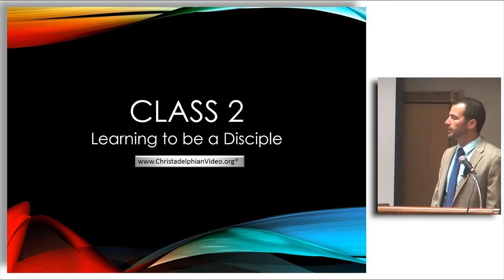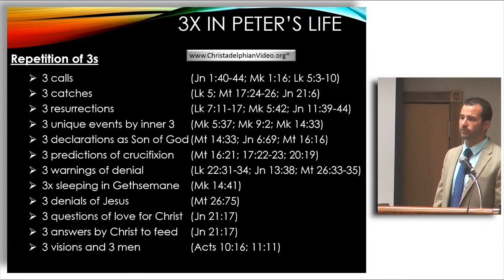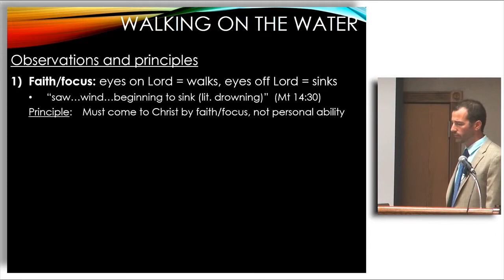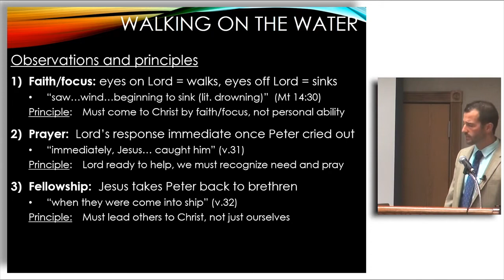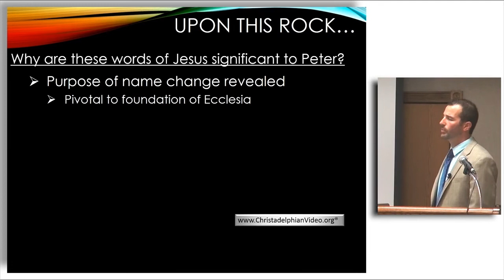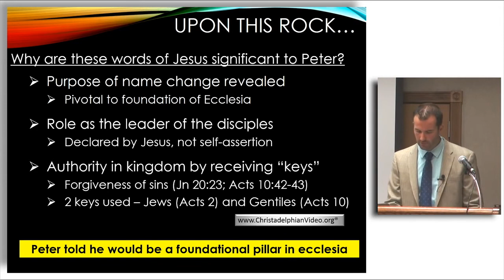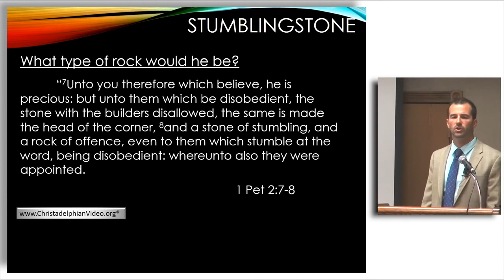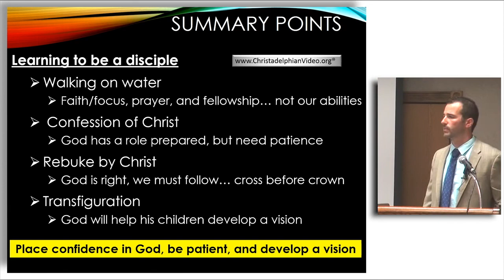Peter's Conversion Study 2 "Learning to be a Disciple"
This second study considers the problems and successes Peter encountered in becoming the Lords Disciple. Many lessons for our learning are presented to us - delivered in a very considerate way Bro Brian has again managed to present the life of Peter as a wonderful example to us all!

This wonderful study series examines the life of the Apostle Peter as he first encounters the Lord Jesus and his subsequent response to this event.
Peter's character is often seen as impetuous and passionate and Jesus chose him to be an apostle - so we can be sure much can be learned from the example of his life.